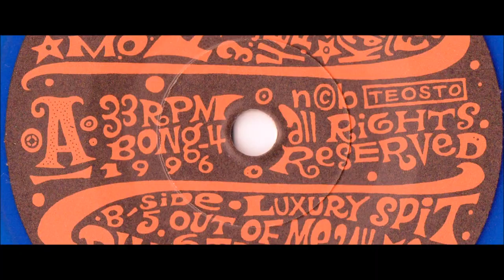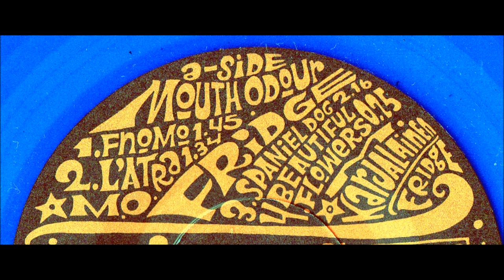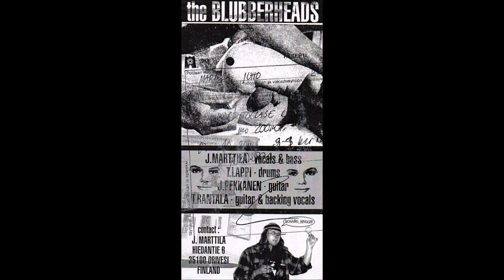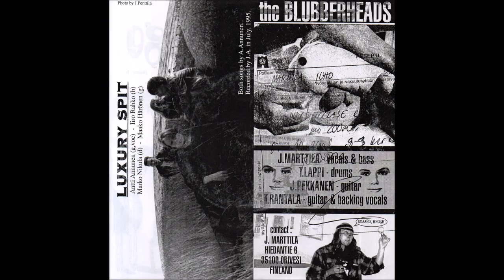boogaboo ~ baboon ~ bang!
mouth odour
    fnomo
    l'atra

fridge
    spaniel dog
    beautiful flowers

luxury spit
    out of me
    trouble

the blubberheads
    different kind of lust
    autumn in me